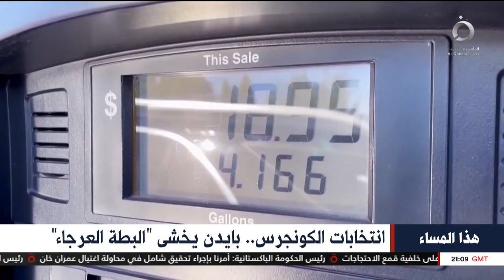انتخابات الكونجرس .. بايدن يخشى "البطة العرجاء" | هذا المساء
٥-١١-٢٠٢٢

هنا_القاهرة_عاصمة_الخبر 5/11/2022